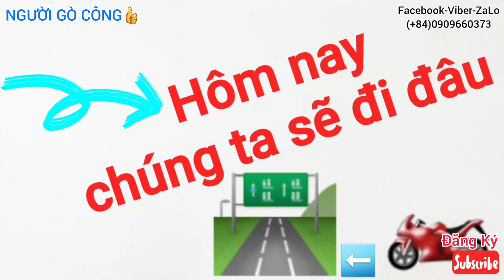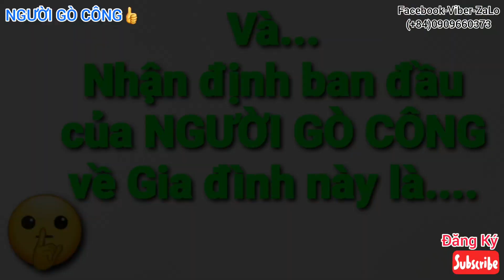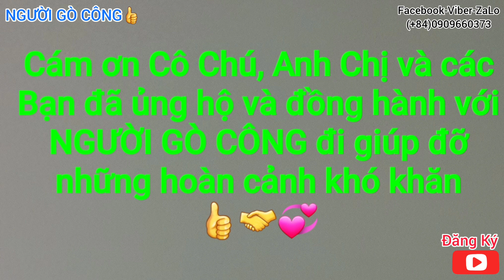Tặng Tiền và Quà cho Bà con nhà nghèo, con đông, vợ chồng thất nghiệp ở GÒ CÔNG, TIỀN GIANG